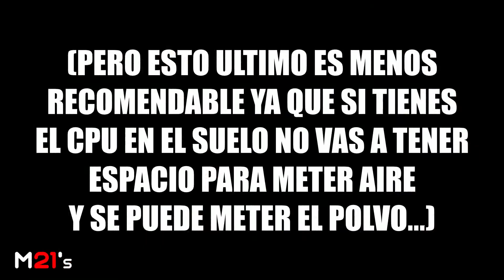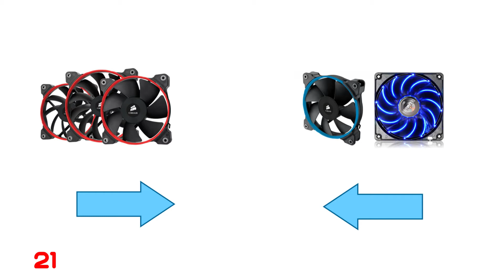Flujo de aire en los CASES de PC - Cosas a tener en cuenta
¿Te estas pensando en montarte una refrigeración nueva en tu PC? ¿No sabes como ubicar tus ventiladores? Este video quizás te ayude un poco a tomar mejores decisiones, échale un ojo ;)